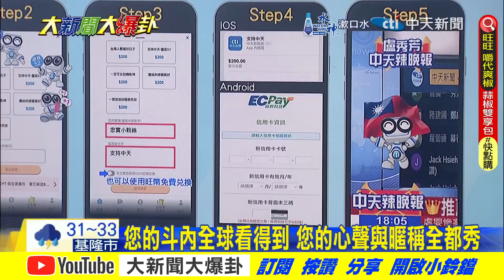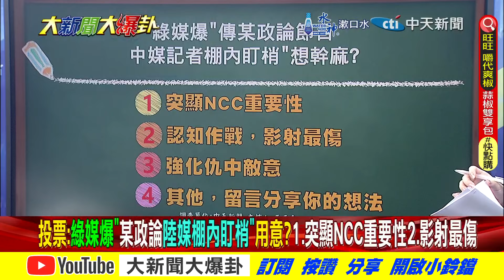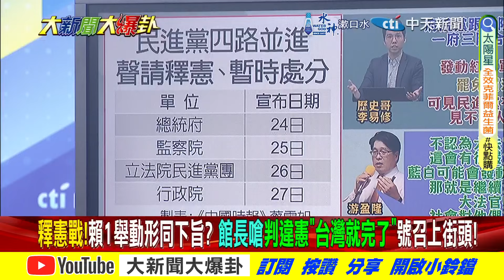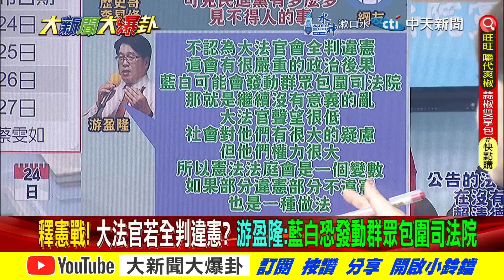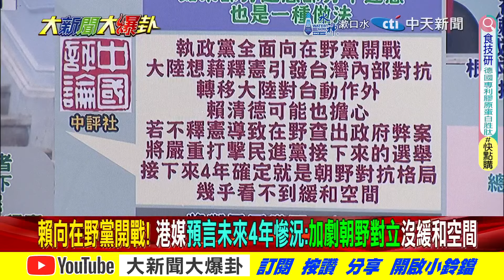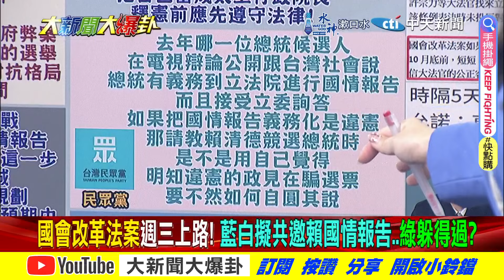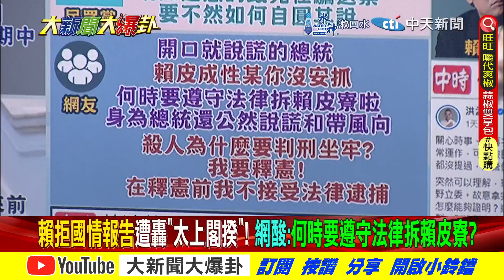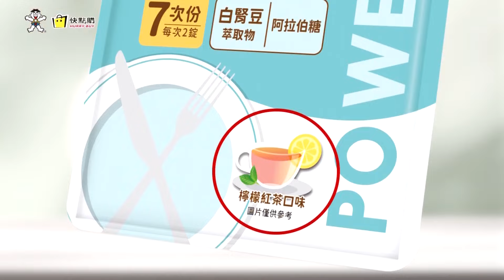【大新聞大爆卦 上】韓國瑜擺藍白陣抗賴綠八路軍! 林靜儀輸液短缺嗆人 反被操翻!完整版 20240625@HotNewsTalk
《精彩回顧》
【大新聞大爆卦】賴拒赴立院怕韓金句?郭正亮轟賴孬嚇躲藍後面?沈伯洋賣慘綠真慘了?黃捷大頭症慘被高雄人電?禹宣爆釋憲案結局綠崩了?綠鐵票區起風了?20240624 ‪@大新聞大爆卦HotNewsTalk
【週末大爆卦】韓國瑜投票王義川扯被大陸逼的?刺綠通點?綠集府院黨最快6/26提釋憲!藍派吳宗憲出馬智取!假夜跑真罷免連署!台中青鳥違法集會遭警驅離!鬧笑話!20240623 @中天電視CtiTv
【週末大爆卦】獨!韓國瑜找藍委布局宣戰綠罷免!高金帶點滴出院也要對抗政院鴨霸!青鳥越辦人越少吳思瑤鬼扯因為"愛"!葉元之吳宗憲王定宇同台了? 20240622 ‪@大新聞大爆卦HotNewsTalk‬
【大新聞大爆卦】韓國瑜投反覆議票意外陰了黃捷?李永萍諷綠專叫林右昌.白眼捷智X選市長?藍反綠罷免嗆你打一個我就打你兩個!青鳥喊今晚10萬人召喚好兄弟充場?20240621 @中天電視CtiTv
【大新聞大爆卦 】韓國瑜四兩撥千金破綠二擋盧業中!郭正亮曝青鳥內鬥不斷變"老鳥會"悲哀!周玉蔻推黃捷戰柯志恩跟威廉鬧翻了?葉元之該狠嗆王八千"X人妻很爽"?20240620 @CtiTv

大新聞大爆卦 周一至周五14:00-16:00
週末大爆卦 周六、周日14:00-16:00